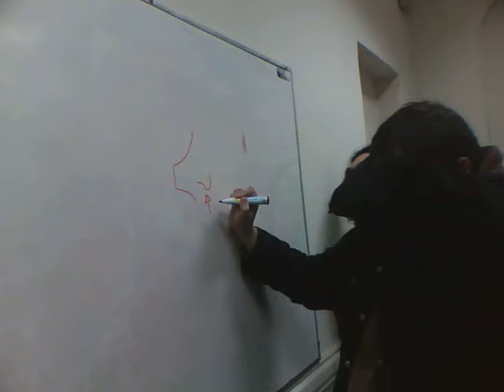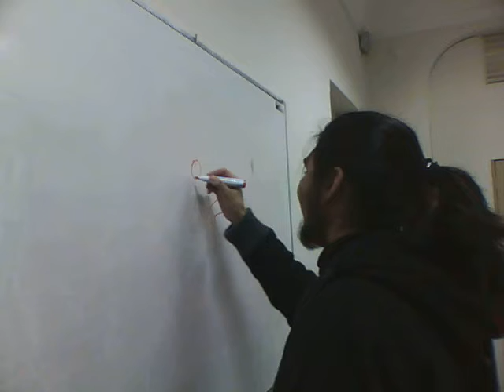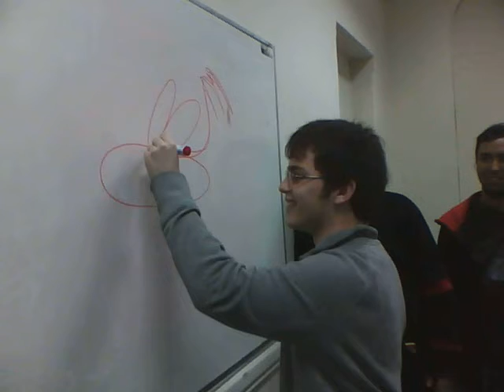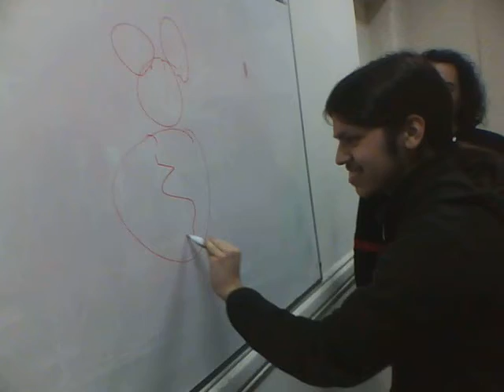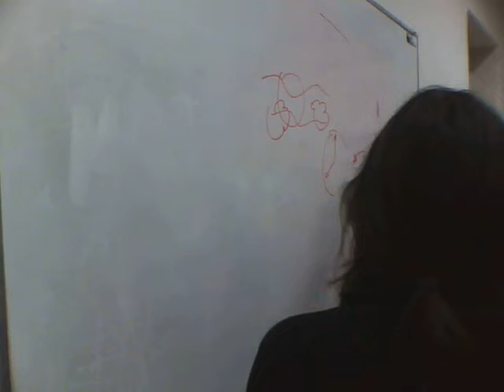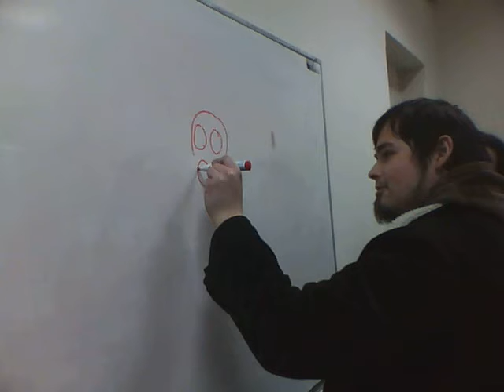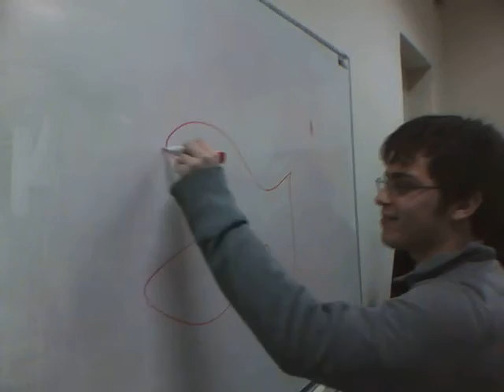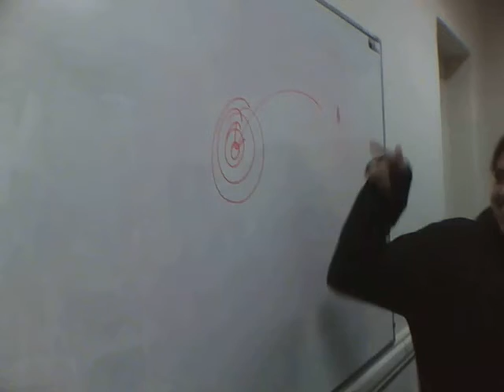jugando pictionary part2.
4- Temp Jugando Pictionary en Clases de Game Play